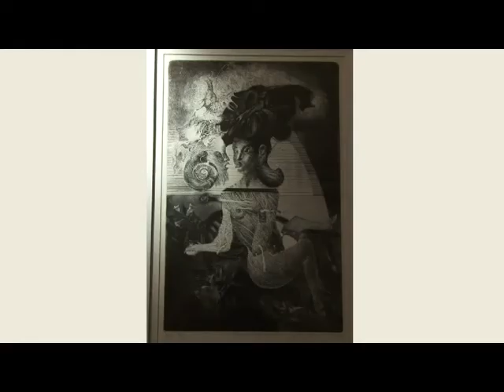Zeljko Djurovic HEXALAB HD 1080p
Izlozba Zeljka Djurovica u galeriji Hexalab.Film priredio Petar Nedeljkovic.